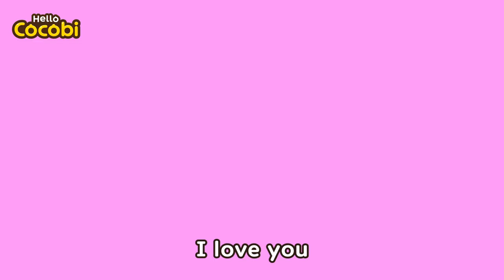Skidamarink💖 I Love You Song | Nursery Rhymes for Kids | Mother Goose | Hello Cocobi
📑Lyrics

I love you in the morning
And in the afternoon
I love you in the evening
And underneath the moon
Oh, Skidamarink a dink a dink

Cocobi Songs, Stories, Kids Songs, Songs for kids, Kids Dance,
Mother Goose, Dance Along, Favorite Rhymes,
Exercise Songs, Songs for Preschool, Baby, Kindergarten,
Rhymes for Children, Show for Babies,
Happy Song, I love you song, valentine's day song, fun love song